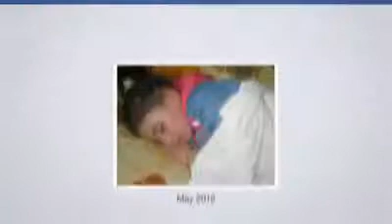coño frotar sentarse en el banquillo se calienta como una plancha